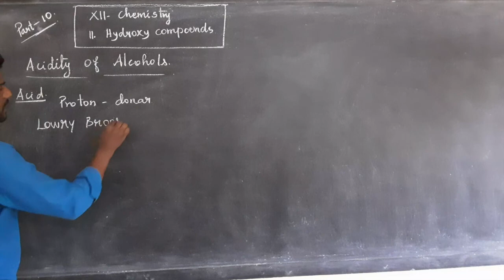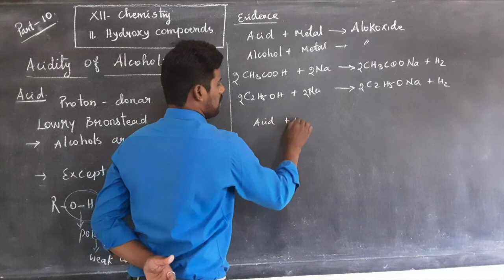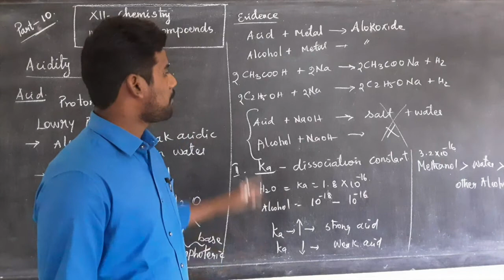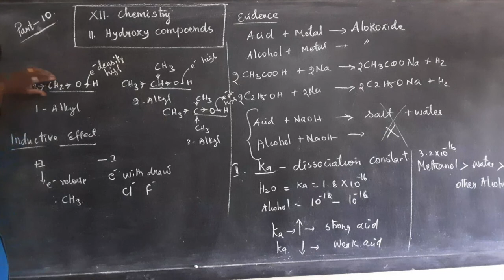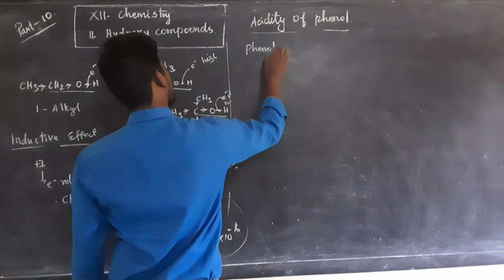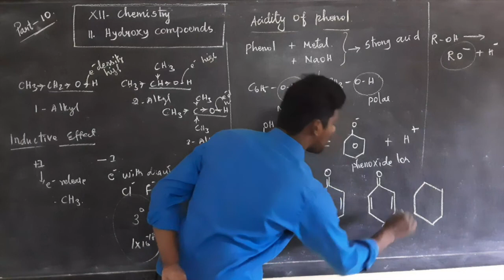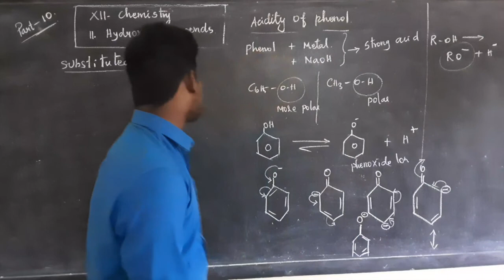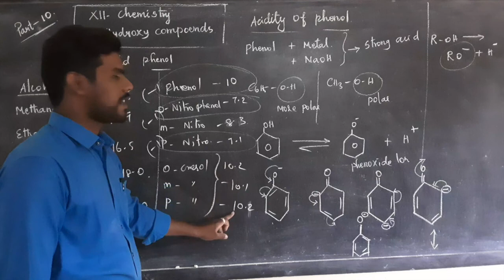XII Chemistry - Hydroxy Compounds (Part 10)